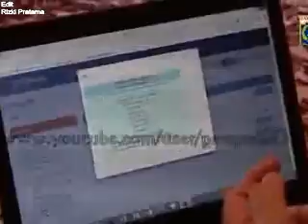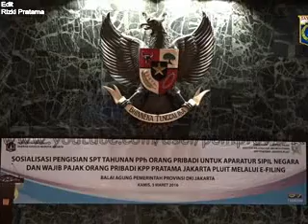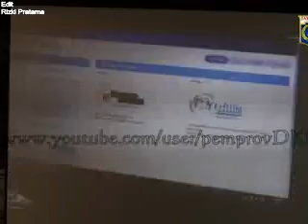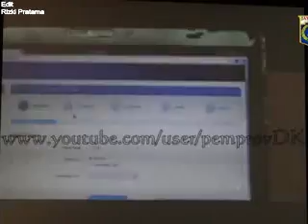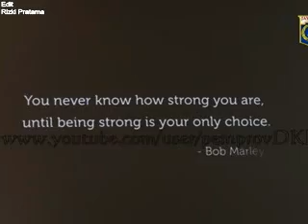Berita Terbaru Hari Ini 4 Maret 2016 - AHOK Sosialisasi SPT Tahunan Dengan E-Filling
Berita Terbaru Hari Ini 4 Maret 2016
AHOK Sosialisasi SPT Tahunan Dengan EFilling